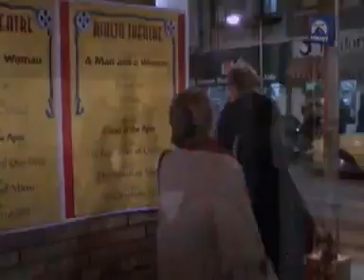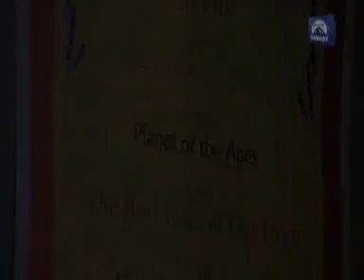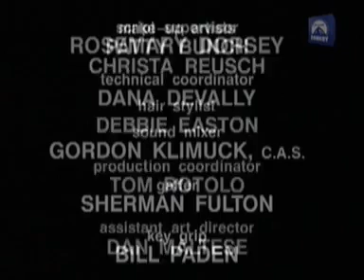Caroline in the City season 2 episode 18